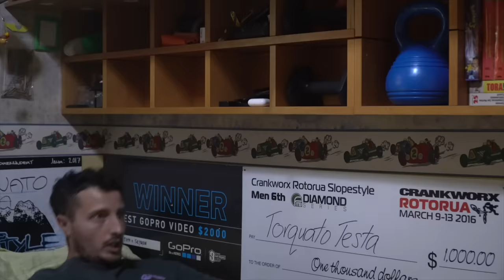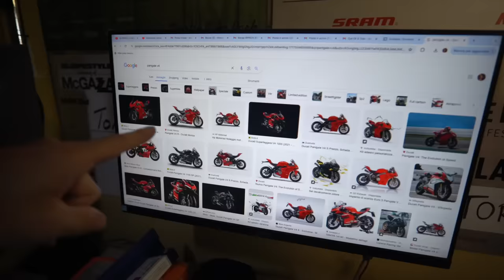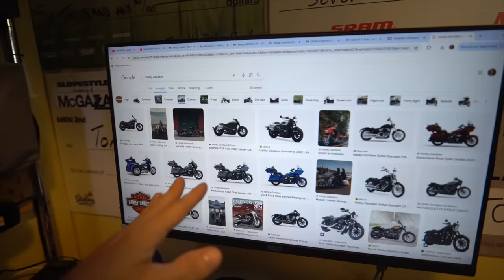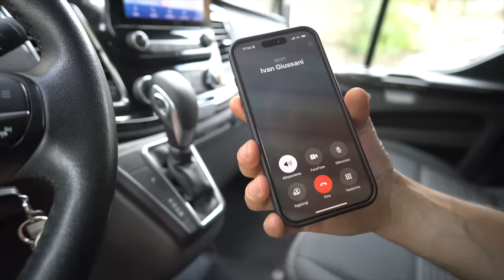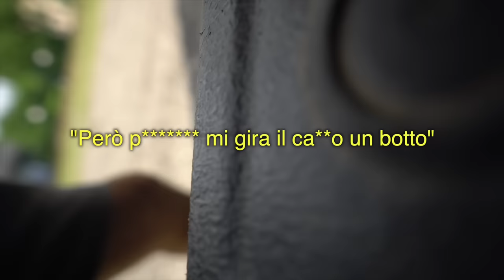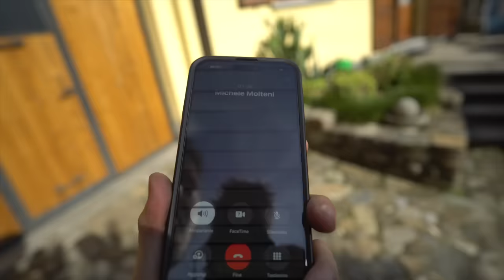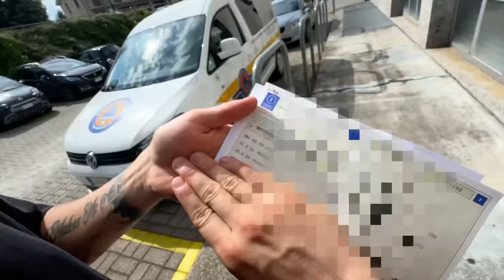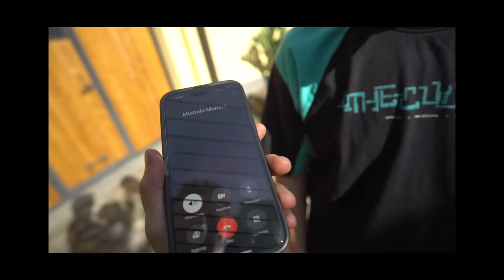MEGLIO PERDERE UN AMICO O LA MOTO? (litigio con @IvanGiussani )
Ho comprato una nuova moto e nel momento in cui l'ho mostrata a @IvanGiussani mi sono accorto di aver fatto un disastro...dopo un piccolo litigio con Ivan mi sono chiesto: È meglio perdere un amico o la moto?